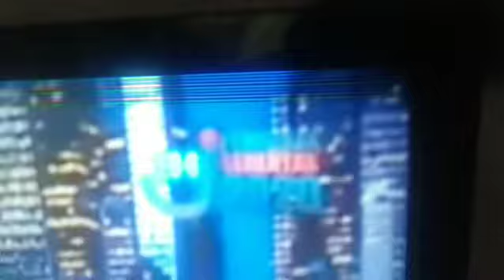d.o.g.s. metrotv20 pilkada serentak 2020